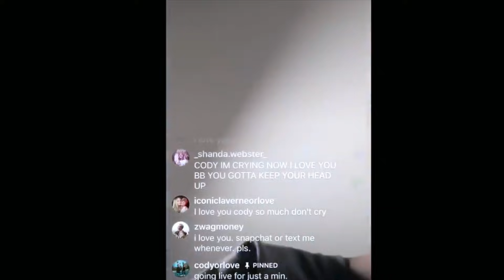we're taking a break from eachother..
Thank you guys for all the love. It means the world to us that you guys care for us. We appreciate it so much.

Were sorry for all of this drama, but you guys stuck through with this, and we couldn't ask for any more. Thank you all.

On the way to a million. We love you guys.